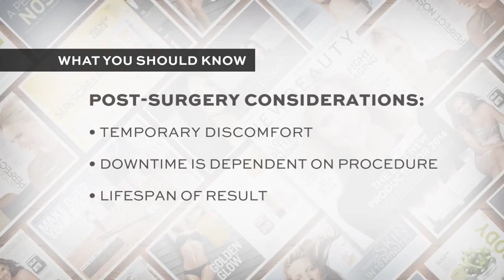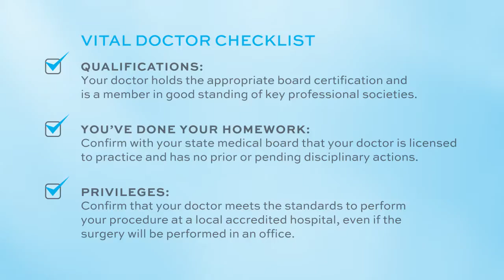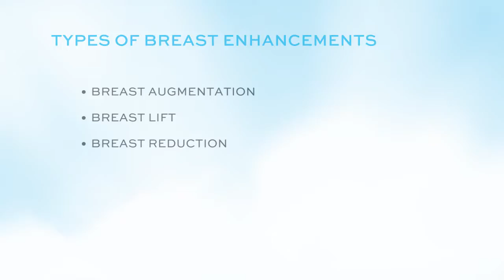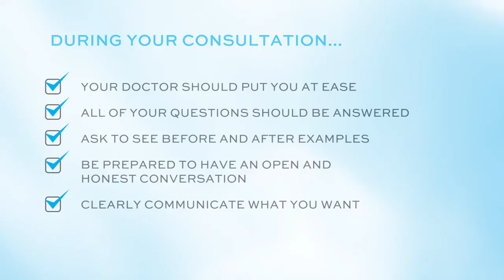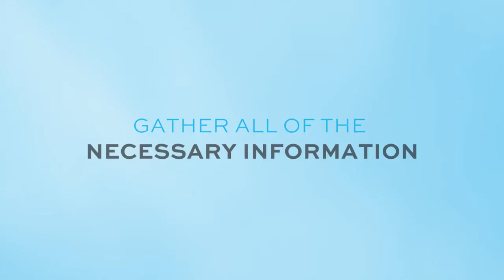Sunset Cosmetic Surgery - Breast Enhancement Los Angeles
Looking for breast enhancement in Los Angeles, CA? View an informative video from the  double-board certified plastic surgeons Dr. Daniel Yamini and Dr. Steven Svehlak, regarding a host of solutions to improve the way you look and feel about your breasts.